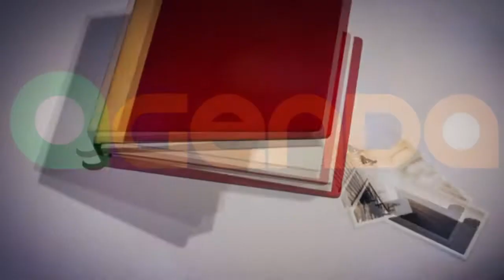CONFIRA A AGENDA DESSE FINAL DE SEMANA EM TAPES.